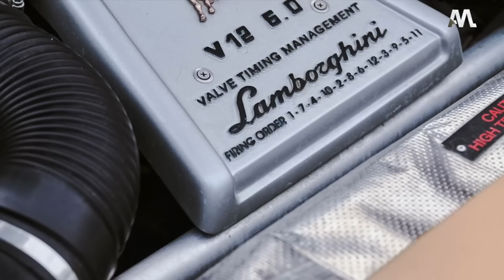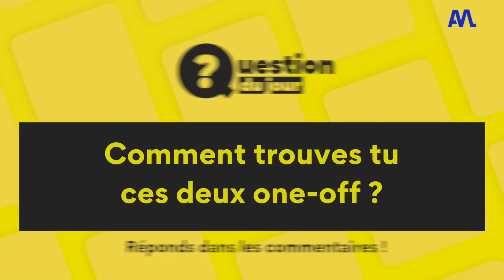Le V12 électrifié attendra chez Lamborghini - Automoto Express #325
Lamborghini dévoile deux one-off animés par un V12 atmosphérique, Ford s'associe à Red Bull en F1 et la soucoupe volante Renault s'arrache à Rétromobile. C'est le programme de ton Automoto Express aujourd'hui.